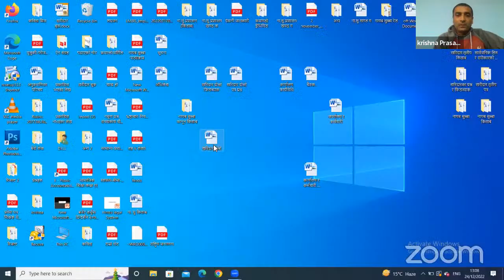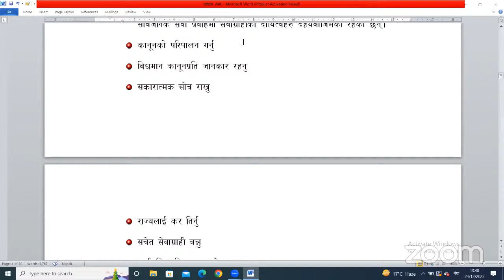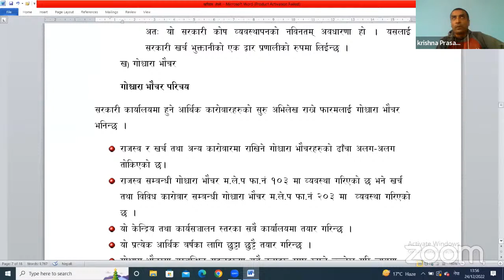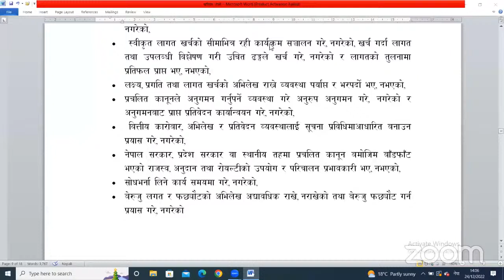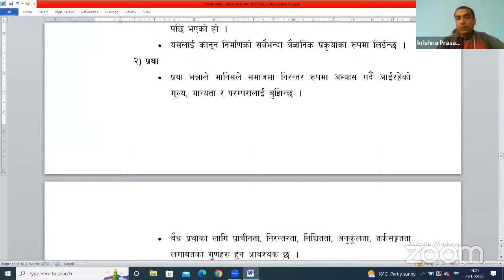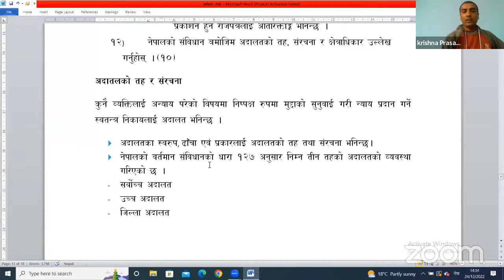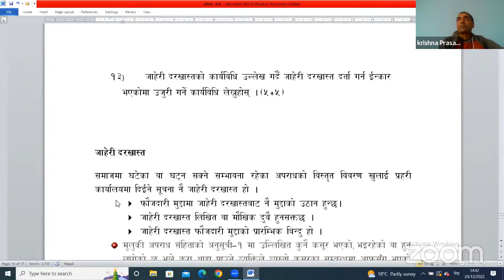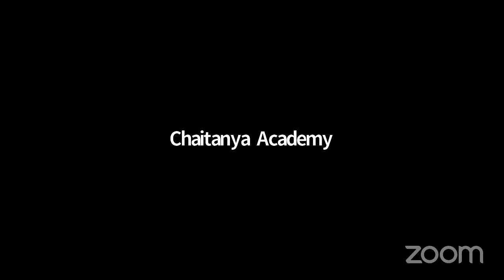Chaitanya Academy's kharidar 3rd paper feedback class by krishna dahal sir